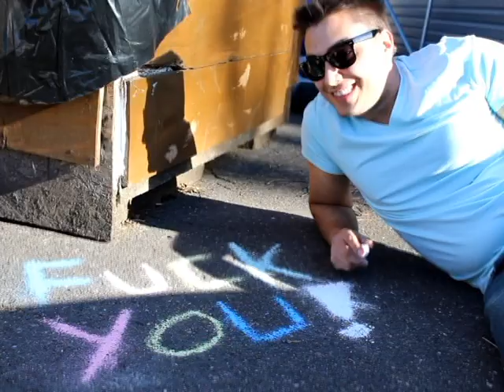How To Enjoy The Spring Time